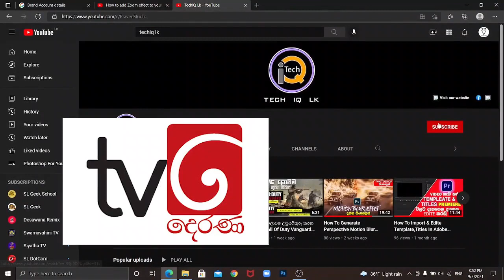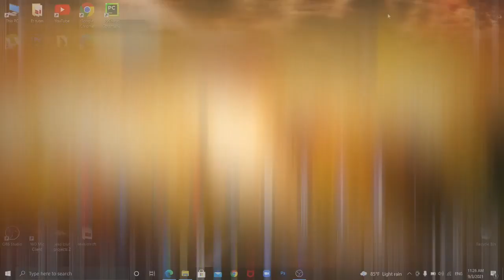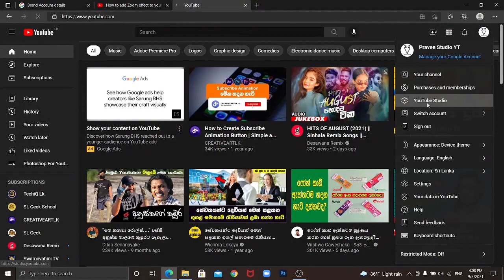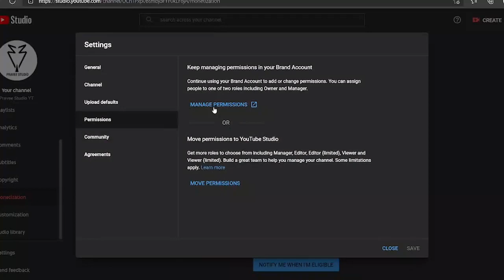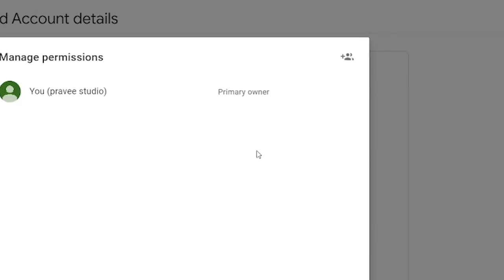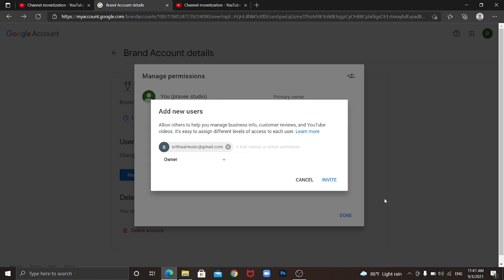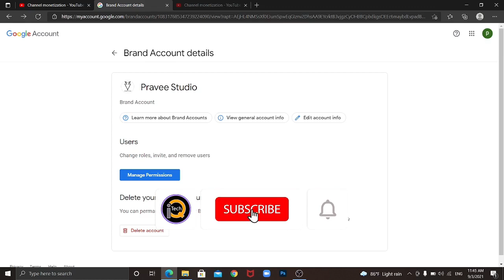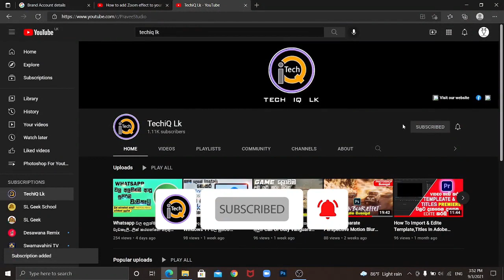ඔයාගේ Youtube Channel එක හැක් වෙන එක නවත්තන්න ක්‍රම 5 ක් - How To Protect YT Channel For Hackers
◼️How To Protect Youtube Channel For Hackers

🔰TechiQ LK  WORKSTATION
🔵LENOVO IdeaPad L3 151ML05
🔵CPU : intel(R) Core(TM) i5-10210U CPU @ 1.60GHz   2.11 GHz
🔵GPU : intel(R) On Board 512MB
🔵RAM : 4.00 GB DDR 3
🔵HDD : 512SSD

◼️ OBS Studio
◼️ Fimora Wondashare

🔰Tages -
protect our channel,
hackers protect channel,
protect youtube channel,
protect youtube channel from hackers,
youtube channel hacked and deleted,
phishing attack,
two step verification youtube,
2 step verification,
gmail 2 step verification,
brand account youtube,
move youtube channel to brand account,
hackers,
hack channnel,
life hacks,
do it yourself,
hijack channel,
tv derana hack,
tv derana hacked,
sinhala,
tv derana,
youtube channel hacked,
hack youtube channel,
recover